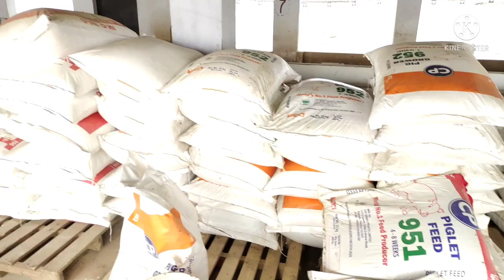वेस्ट पौंड को खाली कैसे करे//वेस्ट पौंड को खाली करने का जुगाड//इंडियन पिग फार्म समस्या और समाधान 🐷🐖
सभी फार्मर भाईयो को राम राम🙏
दोस्तो पिग फार्म में वेस्ट मैनेजमेंट करना भी बड़ा मुस्किल काम है इस वीडियो के द्वारा बताया गया है की कैस हम पिग वेस्ट को मैनेज कर सकते है अपनी फसलों में इसको यूज कर सकते है या पौंड भर जाए तो उसे कसे खाली करे किन किन मशीनों का यूज कर सकते है
वीडियो को पूरा देखे और अपनी समस्याओं से मुक्ति पाए।
इंडियन पिग फार्म एंड ट्रेनिंग सेंटर। धन्यवाद🙏